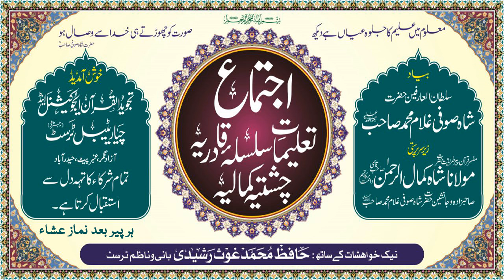Asma e Muhammad PBUH 04 - Maulana Fazlur Rehman - Tajweed ul Quran Amberpet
Grand Master Silsila e Qadria, Chishtia kamalia, Sultan ul Aarifeen Hazrath Shah Sufi Ghulam Mohammed Sahab R.A

Grand Sufi Hyderabad Deccan Maulana Shah Kamal ur Rahman Sahab D.B

Muhaddis e Jaleel Hazrah Maulana Shah Mohammed Jamal ur Rahman Sahab D.B (Shah Sahab)

Sheikh ul Hadith Maulana Shah Mufti Mohammed Nawal ur Rahman Sahab D.B

Muallim e Ilm o Adab Hazrath Maulana Shah Mohammed Zilal ur Rahman Sahab D.B

Maulana Fazal-ur-Rehman, Son and Khalifa of Grand Sufi Shah Kamal ur Rahman Sahab

The Lectures will cover the core topics of islam such as Iman, Ehsan, Tasawwuf, Wahdat al Wujud, Istawa Alal arsh, Fazail e Hajj, Seerat un Nabi, Seerat e Auliya, Islam and spiritualism, Islah and Tazkiyah, Amaal e Saleh, Shariat, Tariqat, Haqiqat, Marifat.

For more information pleas visit